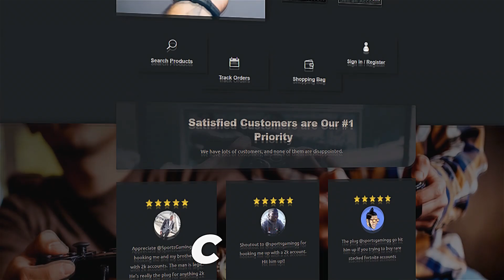MY SUBSCRIBERS PLAYED FOR 100,000 VC IN A 1V1 MYCOURT WAGER OMG! NBA 2K22 1V1 MYCOURT! (TOXIC)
WHO YALL GOT GRAIN OR POST?